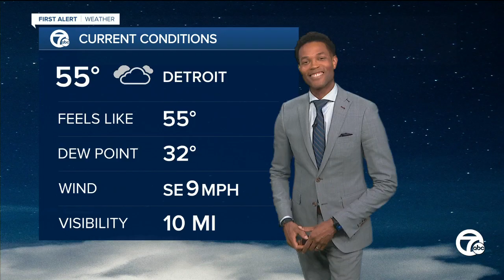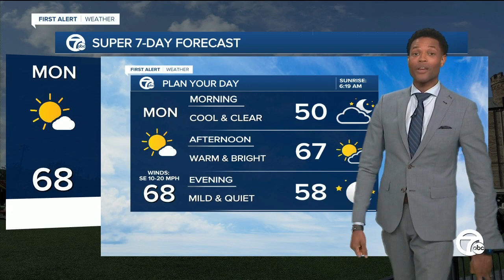A great stretch of weather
Nice weather continues with highs in the 70s and 80s. 7 First Alert meteorologist Mike Taylor has the latest on how long it stays.